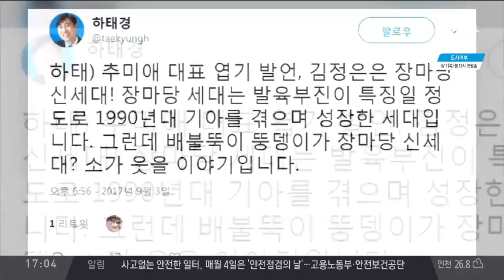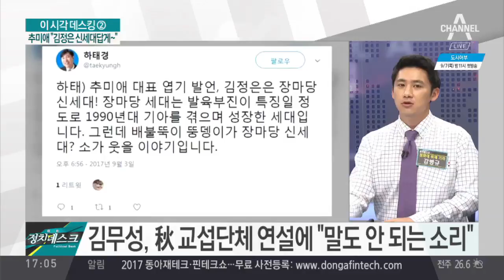北핵 사태에도 국회는 파행…추미애 “김정은 신세대답게~” / 北, 6차 핵실험 단행에도 '與野 대치' 상황 극심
北, 6차 핵실험 단행에도 '與野 대치' 상황 극심
시위에 퇴장… 출발부터 요란한 9월 정기국회
국회 보이콧 한국당, 장외 피켓 시위 '강공모드'
손혜원 vs 한국당 의원들, 서로 자극하며 '막말'
하태경, 한국당 시위에 "보수 두 번 죽이지 말라"
한국당에 쓴소리한 하태경, 秋 연설 중에도 고성
秋 "北 신세대와 함께 개혁·개방의 시대로 가야"
추미애, 北 6차 핵실험에도 '북한과 대화' 강조
洪 "5000만 국민 핵인질… 文 정부, 총체적 난국"
'강공모드' 洪, 국회 보이콧 강행에 장외투쟁까지